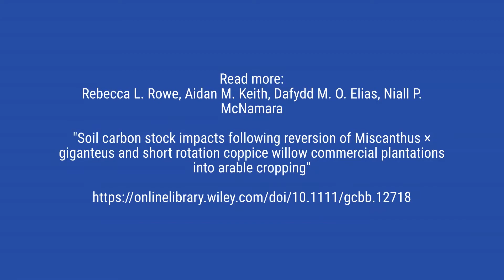Soil C impacts after reversion of Mxg and SRC willow commercial plantations into arable cropping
Rebecca L. Rowe  Aidan M. Keith  Dafydd M. O. Elias  Niall P. McNamara

"Soil carbon stock impacts following reversion of Miscanthus × giganteus and short rotation coppice willow commercial plantations into arable cropping"